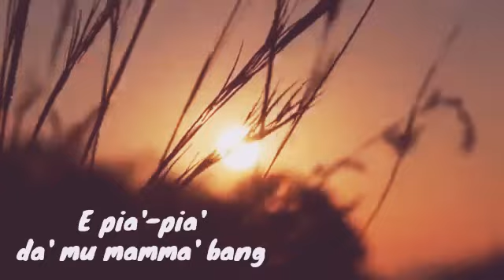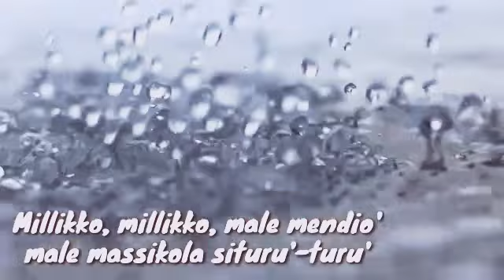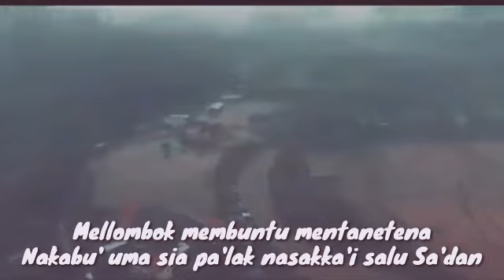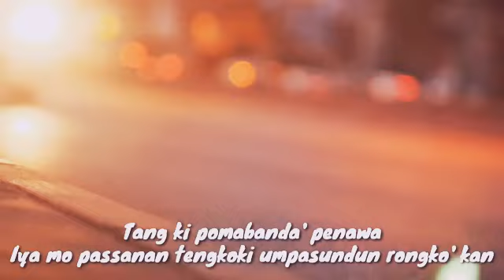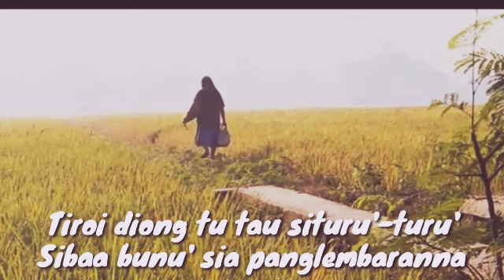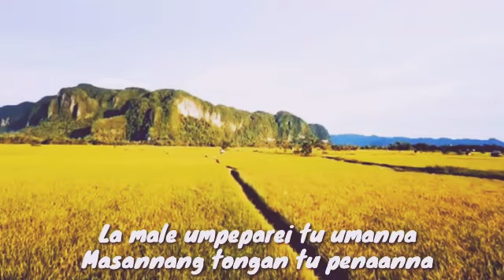Medley E pia' pia' / Marendeng Marampa' / To Mepare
Video dari Al Production,
vocal Pastor Al
Music : Casio Mzx 500 (one take, no edit  / harap Maklum )
Semoga menghibur apa lg di saat2 rindu kampung sperti sekarang ini